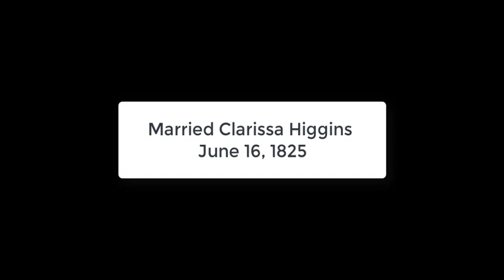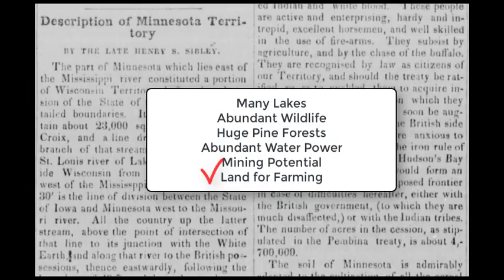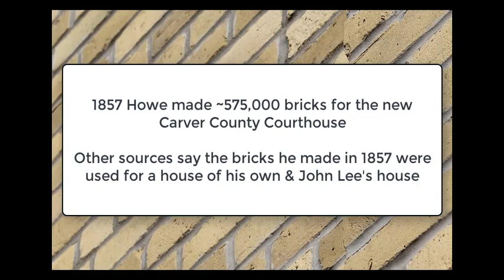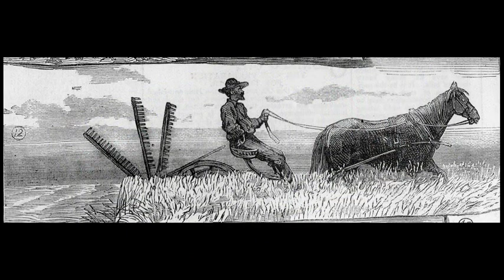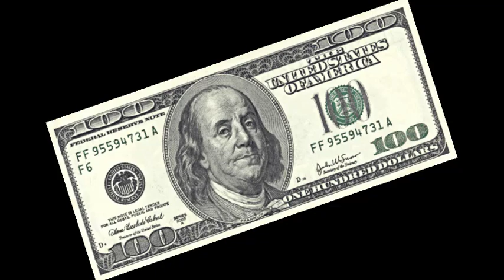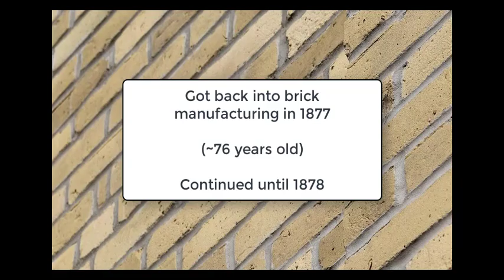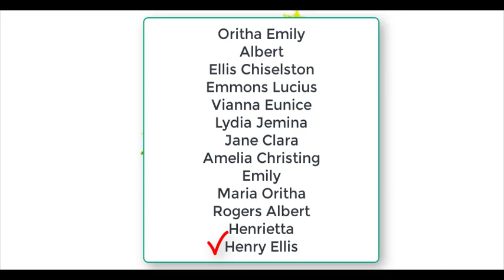Lucius Howe and the First Chaska Brick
This is the story of Lucius Howe, who made the first bricks in Chaska, Minnesota.